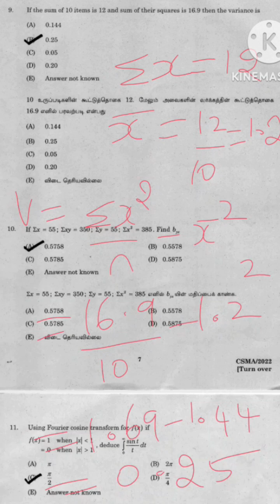FREE ORIENTATION 504 TNPSC AD ASI COMBINED TECHNICAL SERVICES CTS |MATHS STATISTICS ECONOMICS